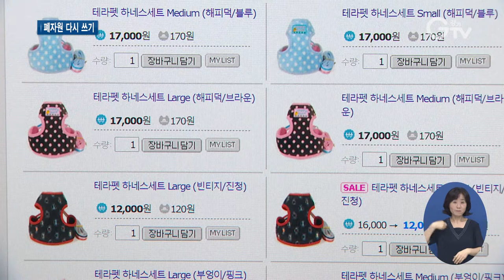곳곳서 이색 ‘자원 순환’ 노력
[앵커멘트]
존재 가치를 잃어버렸던 것들이 지자체의 자원 순환 정책으로 새롭게 쓰여 지고 있습니다. 폐가구를 업사이클하고, 버려지던 천은 반려동물을 위한 새 옷이 됐습니다. 처리비용을 아끼면서 환경도 살리는 의미 있는 지자체의 노력, 최지현 기자가 취재했습니다.

[리포트]
알록달록 여러 가지 디자인의 강아지 옷.
견주와 커플룩으로 입을 수도 있습니다.
모두 원단 제조공장에서 나오는 자투리 천을 이용해 만든 상품입니다.

[인터뷰]진상훈/경기도경제과학진흥원 과장
섬유기업에서 자투리 원단들이 나오게 되는데, 대부분 폐기가 되고 폐기할 때는 또 비용이 들기 때문에 기업 입장에서는 그런 부분들이 비용적인 부분에서 많이 문제가 되기 때문에 이걸 어떻게 하면 활용할 수 있을까 하는 생각을 가지고 기획 했습니다.

포천시와 경기도 경제과학진흥원이 함께 개발했는데 ‘리코’라는 이름으로 특허청에 업무표장 등록을 마친 상태.
반려인과 반려동물이 함께 입을 수 있는 커플 시밀러룩부터 계절별 펫의류와 슬링백, 타올 등 상품도 다양합니다.
버려지는 천 중에서도 방수, 방한 등 기능성 원단을 선별해 제작했습니다.
가격은 시중에 판매되고 있는 반려동물 상품 보다 더 저렴하게, 소비자들을 만납니다.

(화면전환)이곳은 성남시에 위치한 폐가구 처리장.
작년 한 해에만 이 지역 폐가구 처리 비용이 19억이나 나갔습니다.
그래서 성남시는 폐가구로 자원 순환을 접근해 아이디어를 짰고 지역 예술인들의 재능기부 손길로 세상 하나뿐인 멋진 물건이 됐습니다.

새로운 디자인으로 재탄생된 업사이클링 가구는 사회 취약계층에게 기부합니다.
[인터뷰]전영인/성남시 재활용팀 주무관
이번 프로젝트를 통해서 버려지는 가구에 대한 인식이 조금 전환이 되게 되고 각 가정 내에서도 간단한 리폼을 통해서 재활용 할 수 있고 중고 거래를 통해서 재사용될 수 있는 자원의 선순환 문화가 활성화되길 기대합니다.

지구를 살리는 이색 자원 순환 정책들이 경기도 곳곳에서 의미 있게 이어지고 있습니다.

영상취재: 김현우, 나인선, 영상편집: 김정환

[자막]
1. 포천시 소재 경기북부환편공업협동조합 내 봉제센터
2. [인터뷰]진상훈/경기도경제과학진흥원 과장
3.포천시-경과원 업사이클 제품 개발
4.버려지는 자투리 섬유원단을 펫상품으로
5.성남시 소재 폐가구 처리장
6.폐가구 예술인 손길 거쳐 재탄생
7.업사이클링 가구 취약계층에 기부
8. [인터뷰]전영인/성남시 재활용팀 주무관
9.영상취재: 김현우, 나인선, 영상편집: 김정환